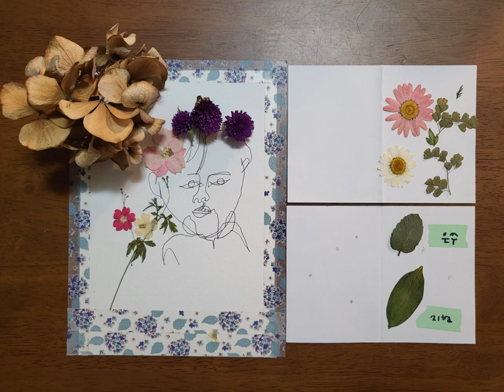Preparation in advance